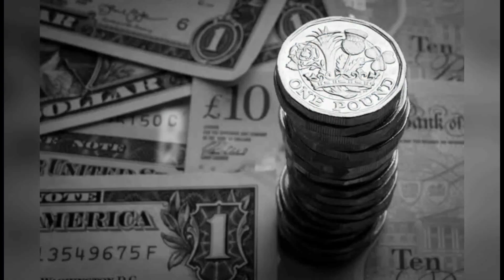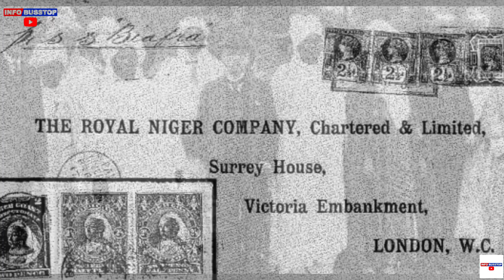DID NIGERIA REALLY GAIN INDEPENDENCE IN 1960?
If you're watching this on October 1 - then you already know that it's Nigeria's independence day anniversary.

In 1960, October 1 - Nigerians were jubilating - Why? Britain said ("emphasis on said") She had granted the most popular black country independence, but in real terms - Was Nigeria really independent at the time.

Think about it - the Queen was still Head of State. Nnamdi Azikiwe who we all hail as Nigeria's first indigenous Governor General was a mere puppet - serving the Queen's Purpose.

At least not until 1963 when Nigeria evolved into a republic when he no longer needed to keep addressing the Queen on the state of the Nation.

Now, you’re wondering - did Nigeria really gain independence in 1960?

YOU ARE WELCOME TO INFOBUSSTOP YOUTUBE CHANNEL, WHERE WE KEEP YOU UPTO DATE WITH THE LATESTS NEWS TRENDS AND INFO IN NIGERIA AND AFRICA.

NOW BACK  TO BUSINESS….